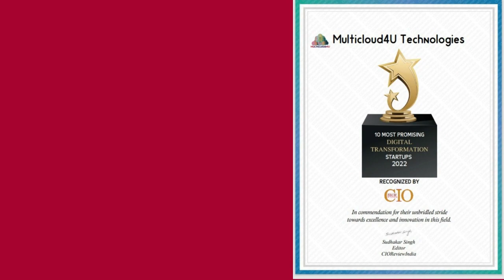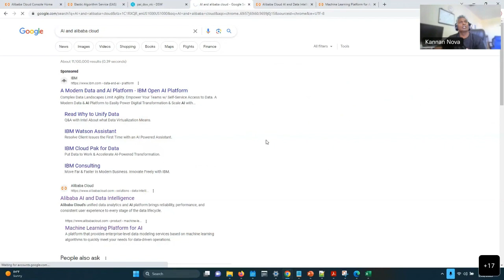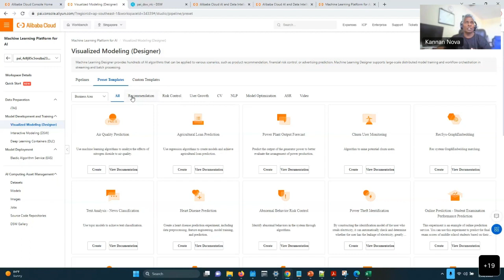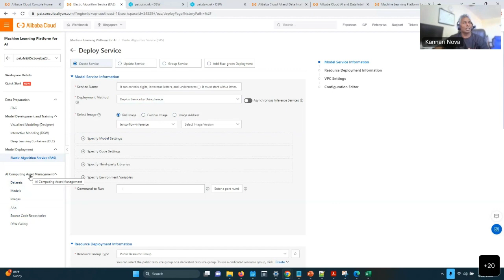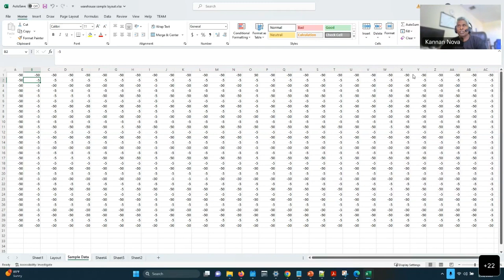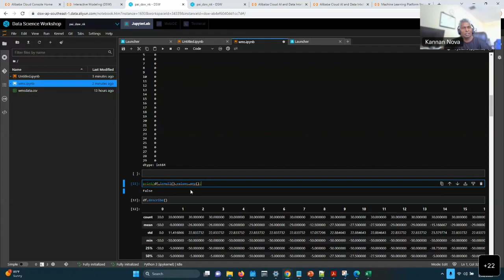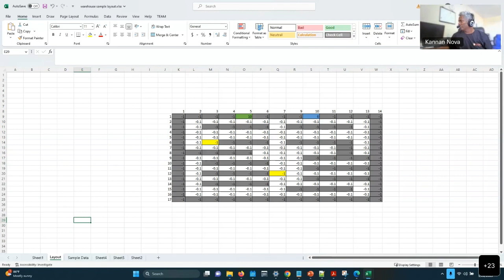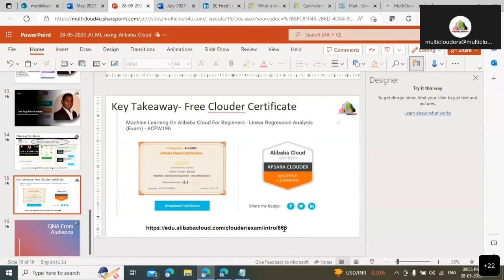AL and ML in Alibaba Cloud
Great session by NOVA KANNAN covering details on AL and ML in Alibaba Cloud AL ML AMAZON AlibabaCloud 5thir multicloud4u, you can get the free certificate for this session by applying the speaker code mentioned during the end of the session.
This session contains a Free certificate.
Navigate here for content and certificates.